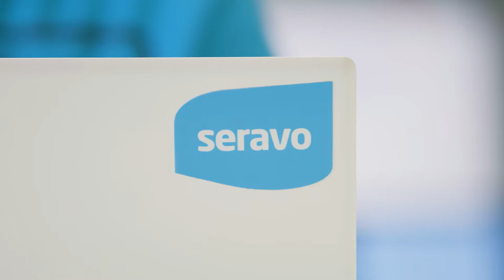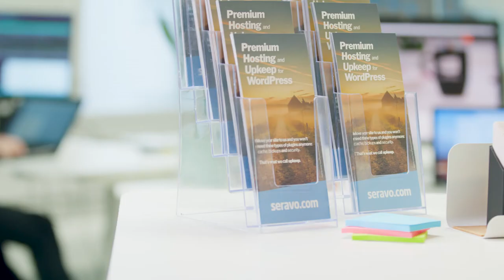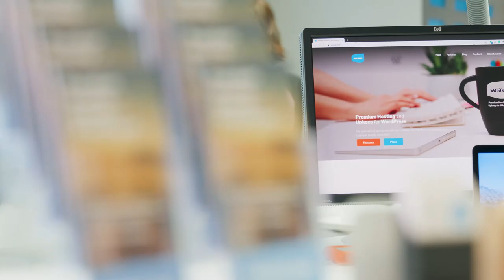Media Kit B roll / Seravo 1